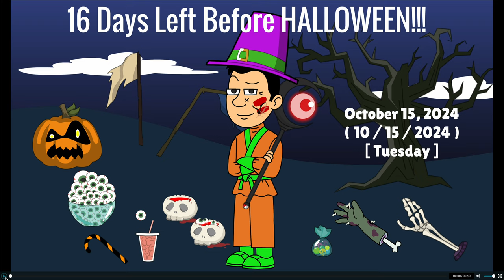16 Days Left Before HALLOWEEN!!! ^_^